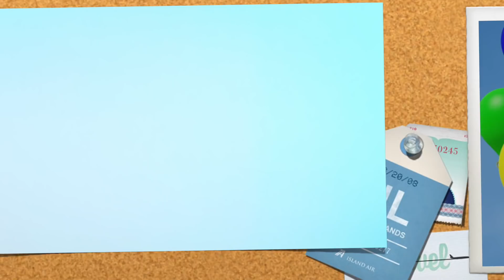บ๊อบรถไฟนกตัวเล็ก ๆ สองตัว | เด็กก่อนวัยเรียนเด็กบ๊องสำหรับเด็กทารก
สวัสดีเด็ก ๆ Bob the Train นำเสนอที่นี่เพื่ออำนวยความสะดวกเวลาเรียนรู้ของคุณด้วยเพลงสนุก ๆ นี้ฉันหวังว่าคุณจะชอบวิดีโอนี้